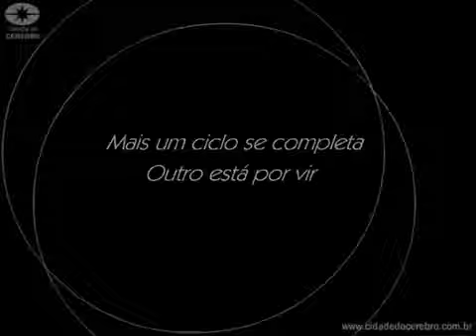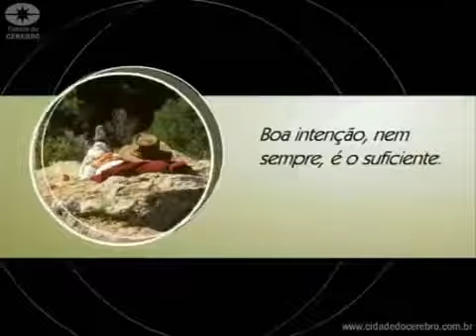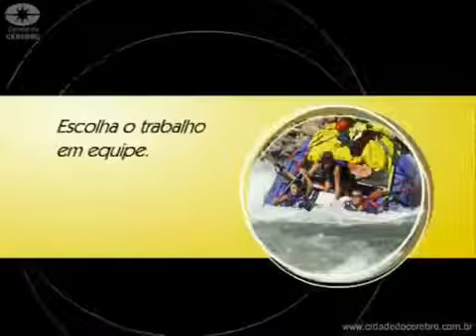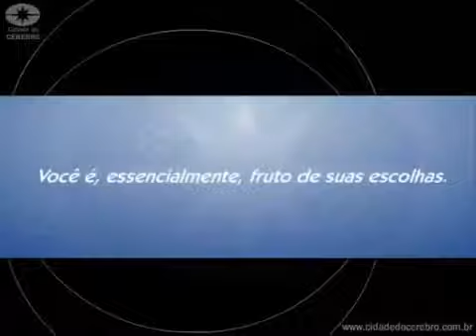Mensagem Você é fruto de suas Escolhas!